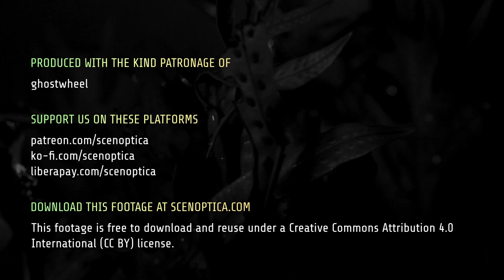Microsorum scolopendria at Night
Power outages can be a fact of life in Indonesia sometimes. During the day, when it is hot and humid, it means a loss of cooling, and you're left to steam inside your building, working through the outage in whatever way you can—or napping through it in whatever way you can. At night, the problem is a loss of light, and the options for what to do are significantly more limited. In the age of the internet, we might just spend the time scrolling through our social media accounts, until our batteries die, following which we spend the rest of it twiddling our thumbs. On this night, I decided to go out and film my "fern forest", the clump of monarch ferns (Microsorum scolopendria) in the rabbit pen.

I do think it's fair to call this a forest for what it is, because these ferns tower over the pen like giant trees. They're also aided by a competitive edge that allow them to outgrow the weeds. Rabbits and other creatures don't seem to enjoy munching on them. Indeed, when I would put the rabbits in the pen, they'd wipe it clean of every plant *except* for the ferns, leaving them to grow freely.

Consider this your biology lesson for the moment: rabbits don't like monarch ferns, but they're also beautiful plants, so I don't mind. And besides, like other ferns, they give the pen a real primordial feel, reminding me of the ancient, wet forests that were once more common on our planet. I really do love ferns and the memories they evoke in me.

You can support the Scenoptica project.